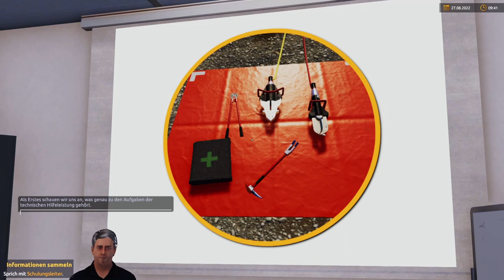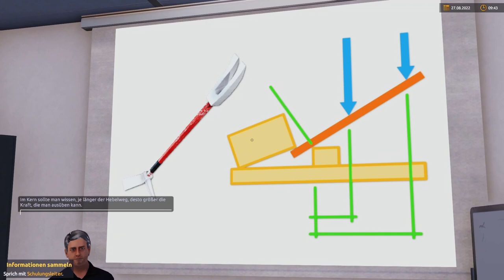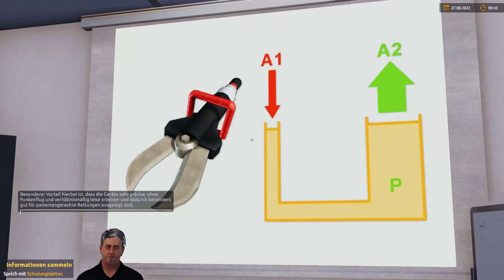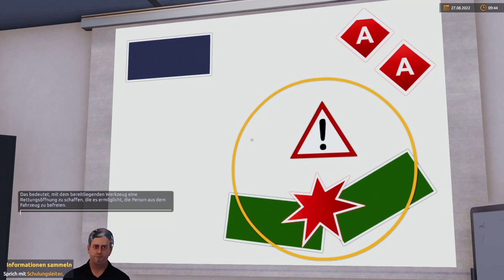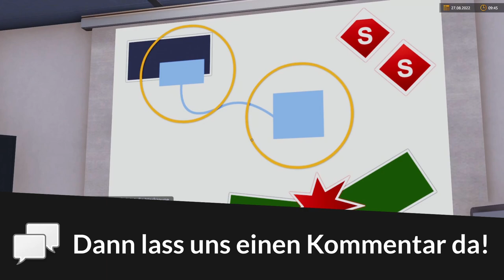Wir befreien Trauma-Sepp! - Technische Hilfeleistung Lehrgang | Notruf 2 Freiwillige Feuerwehr #04